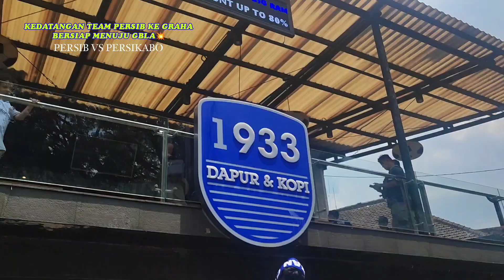HEBOH🤩 KEDATANGAN TEAM PERSIB KE GRAHA DI SAMBUT BOBOTOH BERSIAP LAWAN PERSIKABO💙💥